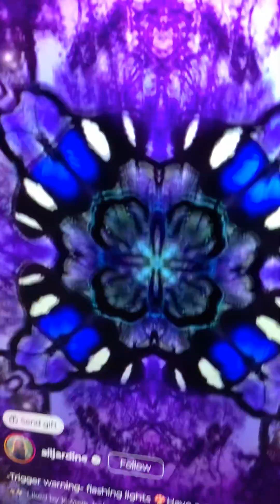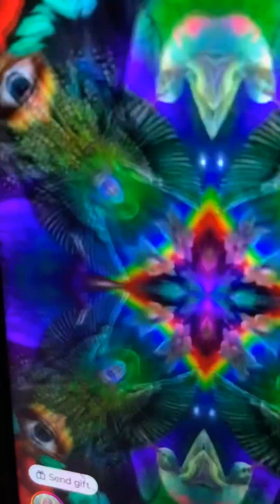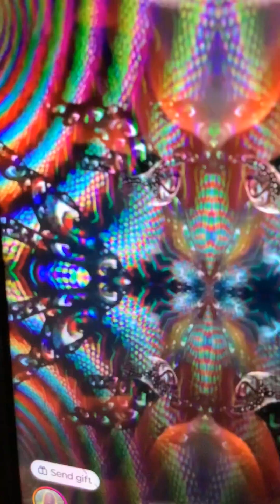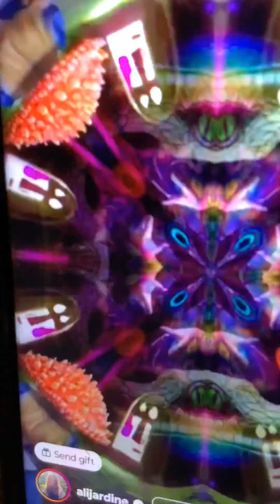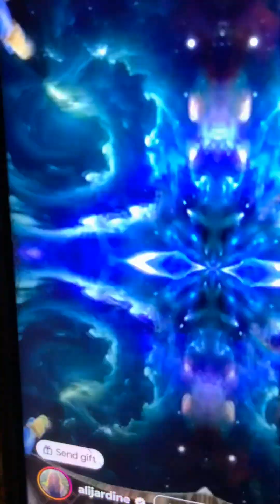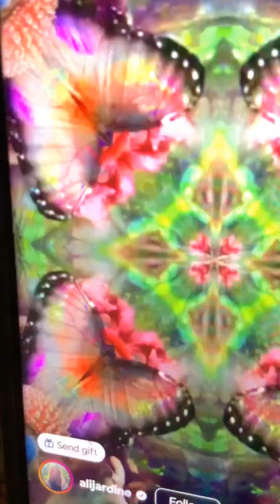Best rap ever